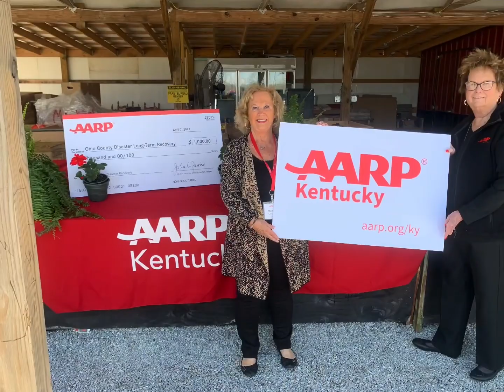West Kentucky Tornado Recovery Efforts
During the late evening of Friday, December 10, 2021, a violent, long-tracked EF4 tornado moved across Western Kentucky, producing severe to catastrophic damage in numerous towns, including Mayfield, Princeton, Dawson Springs, and Bremen.

In the wake of the deadly tornado that ravaged western Kentucky in December, AARP assisted with relief efforts and provided critical information on how to get or offer aid to those affected.

Gov. Andy Beshear (D) called the storm the “worst tornado disaster the state has ever seen,” killing 77 people and destroying hundreds of homes.

AARP Foundation donated $1 million to local nonprofits that provided food, shelter and other necessities to Kentuckians.

“Older adults affected by disasters are especially at risk, and their rebuilding and recovery process is a long one,” says Charlotte Whittaker, 72, of Hartford, AARP Kentucky’s volunteer state president.